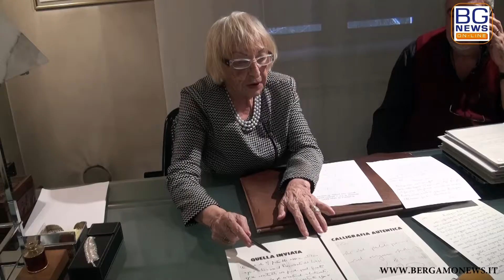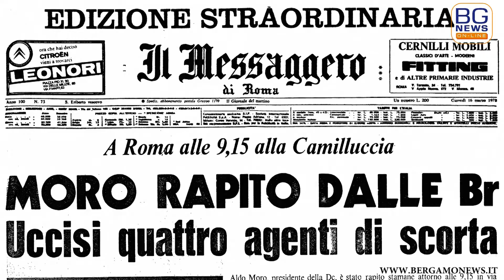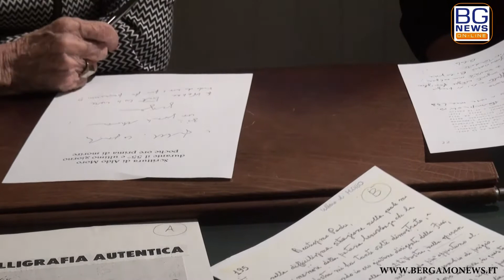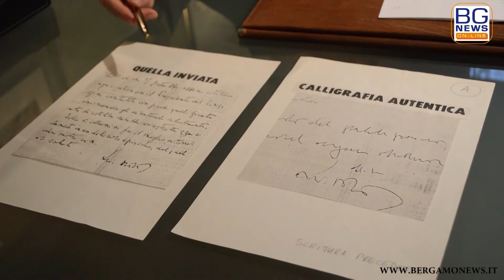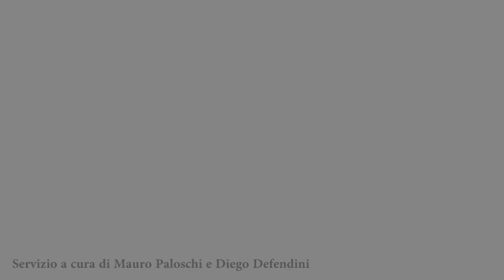Edvige Crotti, la grafologa delle lettere di Aldo Moro